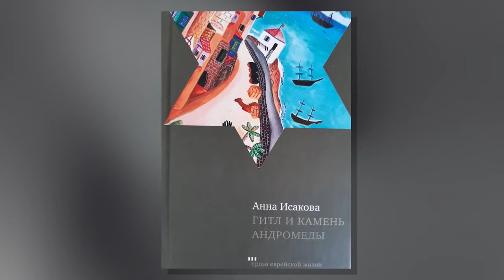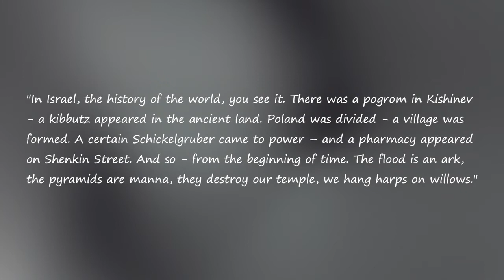Elena Tolstaya: Multilingualism in Anna Isakova's 'Gitl and the Rock of Andromeda'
Prof. Elena Tolstaya (The Hebrew University of Jerusalem): Multilingualism in a Jewish-Russian-Israeli Novel: Anna Isakova's 'Gitl and the Rock of Andromeda'
(c) The Leonid Nevzlin Research Center for Russian and East Europen Jewry